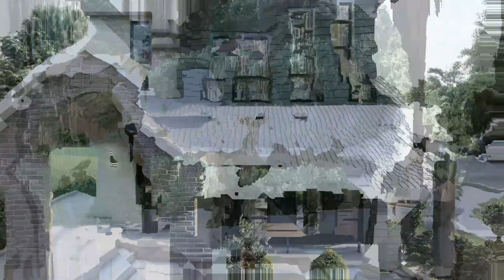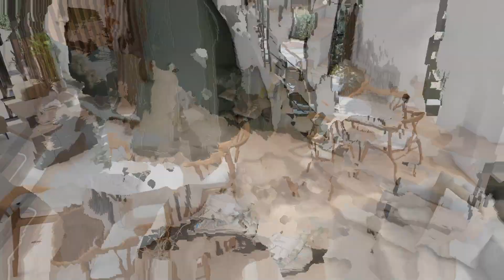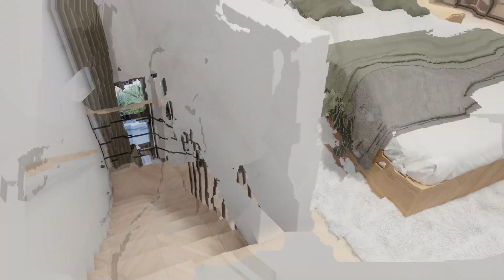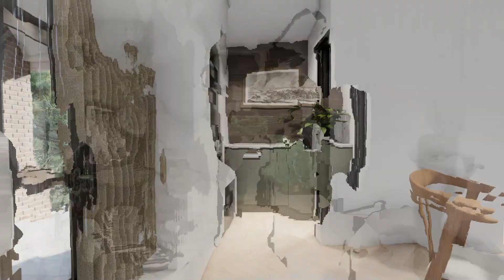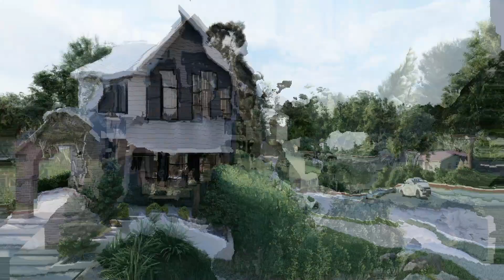(6x7 Meters) Modern House Design | 1 Bedroom Tiny House Tour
This is a tour of an 6x7 Meters Modern Small House with 1 bedroom, 1 bathrooms, 1 powder room, 1 utility cupboard and a modern living room. The total living space of this 2 story modern farmhouse house is 67sqm / 720sqft and the estimated cost is 930K to 1,8M Philippine Peso (approximately 17k – 34k usd unfurnished based on the filipino market)